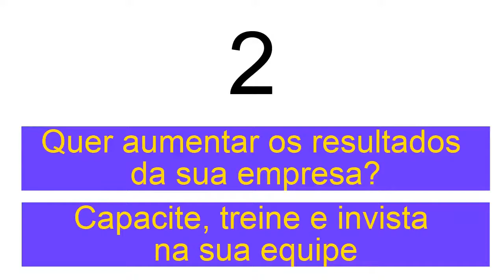Bate-papo: "Como administrar conflitos e convivência nos condomínios"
Nesta semana a nossa Live será às 18h e abordará um tema bastante desafiador: "Como administrar conflitos e convivência nos condomínios", com o Síndico e Advogado, Álvaro Luiz Rehder, e o Ex-Síndico e Administrador, Fábio Mian.